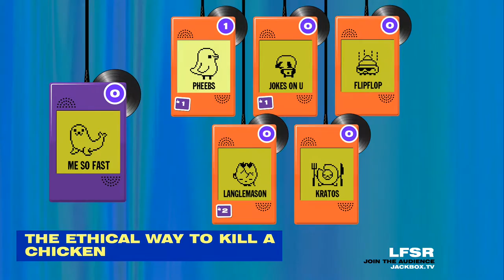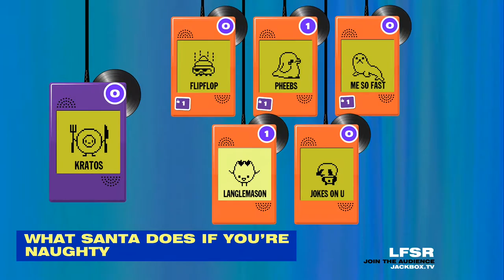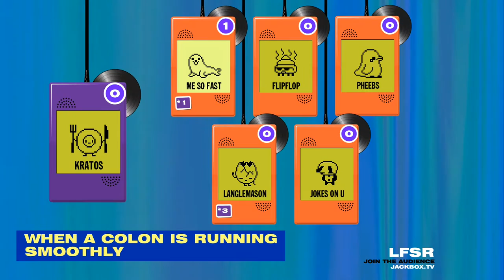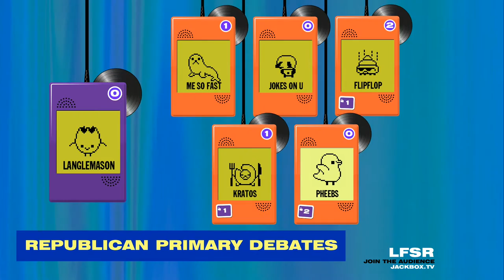Let's Play Earwax - NASTY NOISES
*Wet Manipulation.. *Pinched Granny Farts...
Yeah, I know. Nasty. But funny!

CAST:
Dalton M.
Shoe T.
Mason N.
BJ A.
Brandon A.
Collin Z.